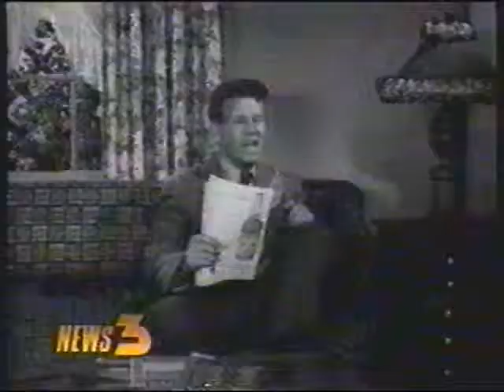KVBC Ch. 3 Las Vegas - Story about the Death of Harriet Nelson, 1994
From Oct. 2, 1994, here is a story about the career and death of Harriet Nelson.  Taped from KVBC, Ch. 3 (NBC), Las Vegas.